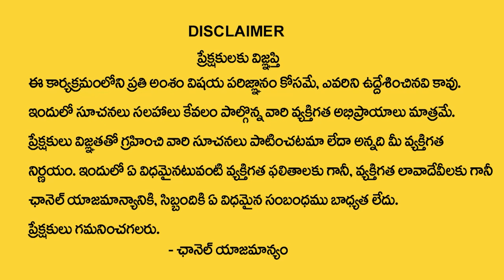Kiran Nehru Kids Names Numerology 2023 || Dates And Days Timings Of Birth || TSW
Watch► Kiran Nehru Kids Names Numerology 2023 || Dates And Days Timings Of Birth || TSW